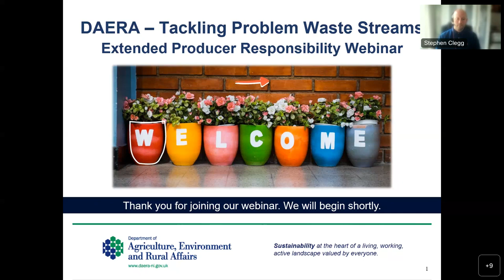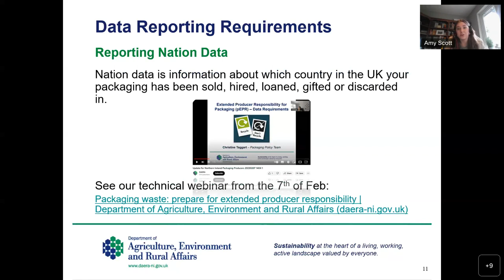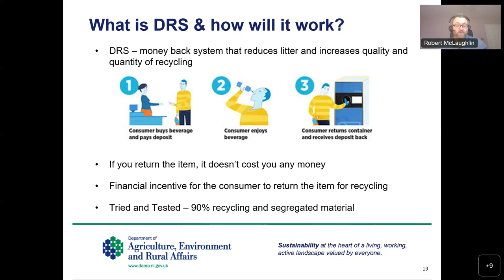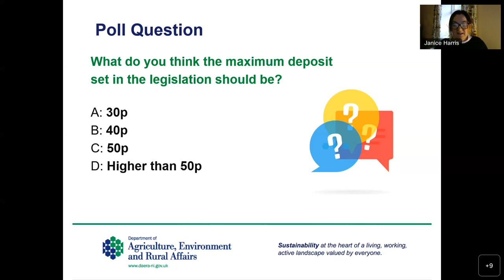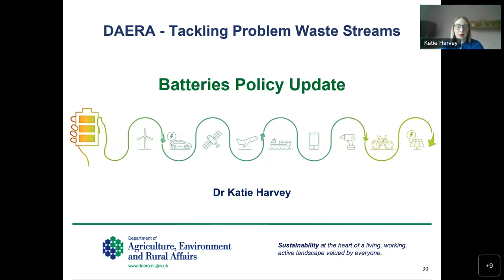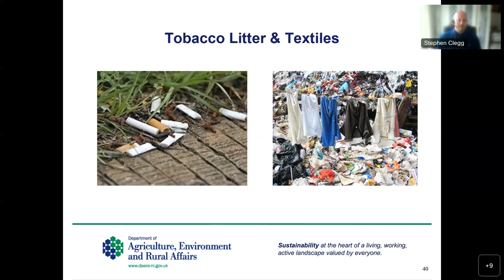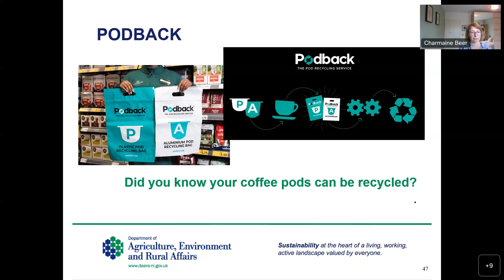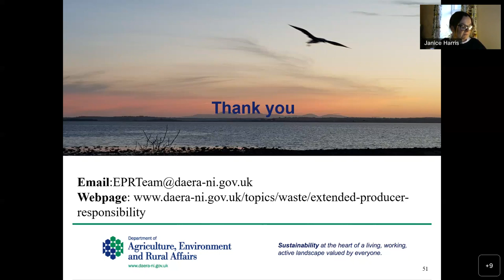DAERA Tackling problem waste streams Extended Producer Responsibility Webinar 2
10:00 AM  |  (UTC+01:00) Dublin, Edinburgh, Lisbon, London